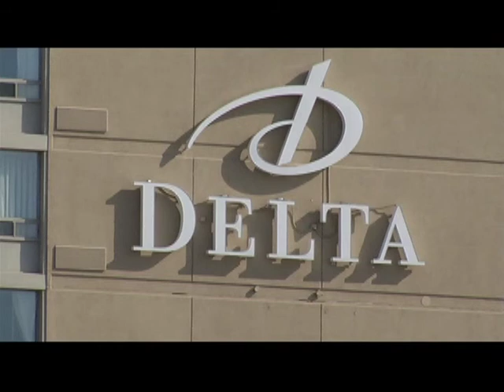Team Jacobs Celebrity Golf Event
The Sault Ste. Marie Golf Club hosts the Team Jacobs Celebrity Golf Event.